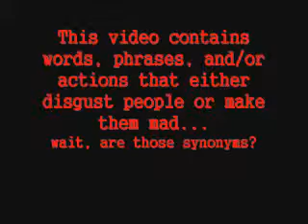Roxas Refuses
Okay, so, yeah. I HAD to do a video like this sooner or later, so why not now? Videos like these are sweeping the internet! And, yeah, it DID humor me a bit while making this.

Well, Roxas refuses to, ahem, *do* Axel, Seifer and Sora keep telling him to, and Axel has a little "Guess what?" moment at the end. Shows Roxas not to mess with Axel again, that's for sure. or, maybe Axel wants him to? O_O
Poor Roxas.
Videos: KH-Vids.net